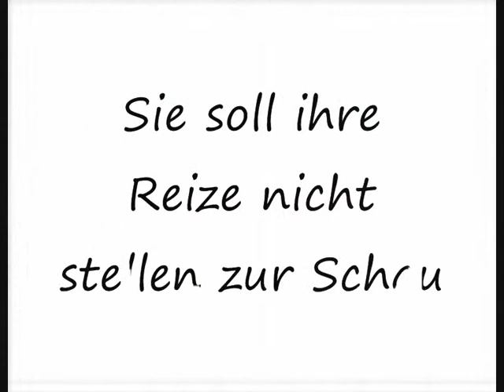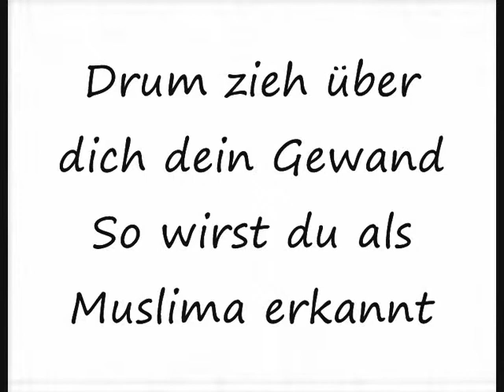Hijab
this is my hijab i will never remove it